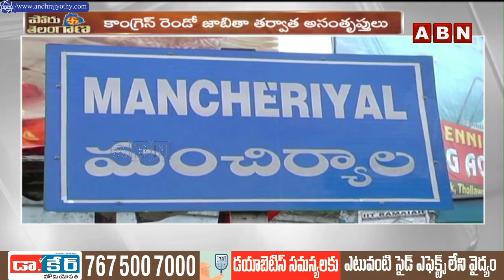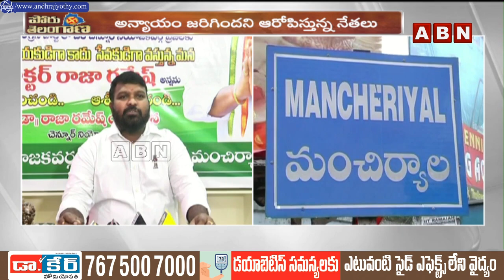కాంగ్రెస్ లో భగ్గుమన్న అసంతృప్తులు | Chennoor Congress Leader Raja Ramesh Shocking Comments | ABN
కాంగ్రెస్ లో భగ్గుమన్న అసంతృప్తులు | Chennoor Congress Leader Raja Ramesh Shocking Comments | ABN Telugu